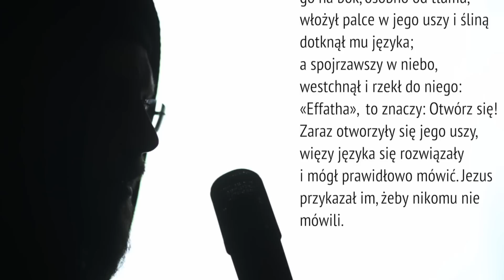Wielki Post 2017 - Oddechy - 6/20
Czy Pan Jezus wie, czego chce? Jednemu przywraca mowę, a innym mówić... zabrania. To co w końcu jest dobre? I jeszcze o powodach, dla których Jezus nie chciał, by opowiadano o Jego cudach.

Szósty odcinek tegorocznych rekolekcji wielkopostnych "Oddechy", przygotowany przez redakcję FranciszkanieTV: 13 marca 2017 r.

Rekolekcje głosi o. Mateusz Stachowski OFMConv.